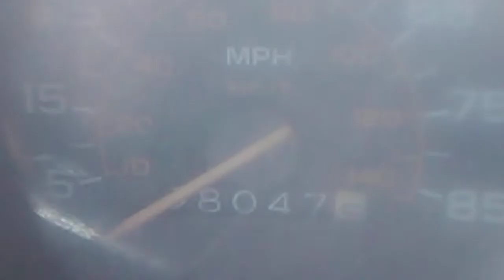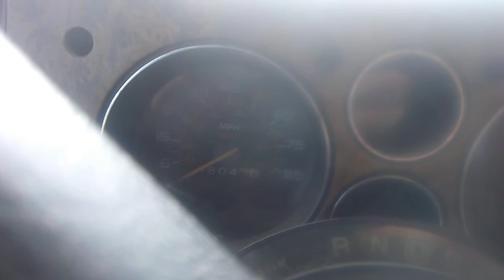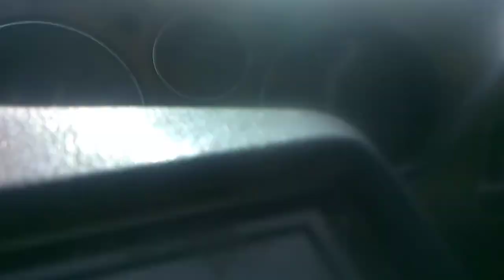East or South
Which way do I steer this javlopv?
Able bodied man